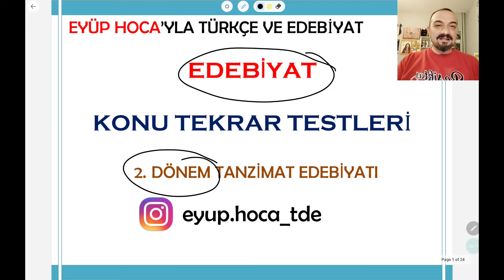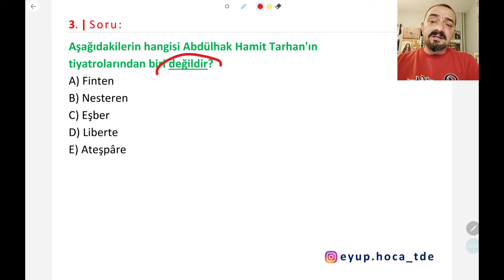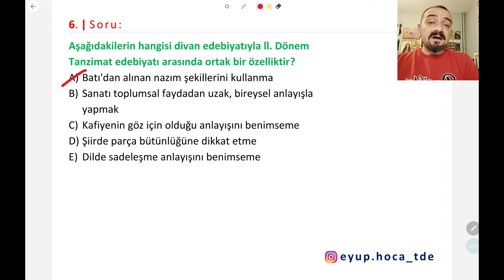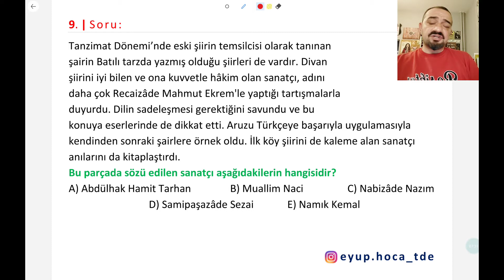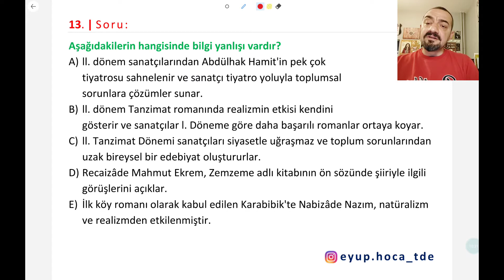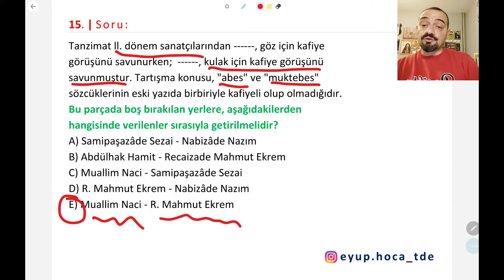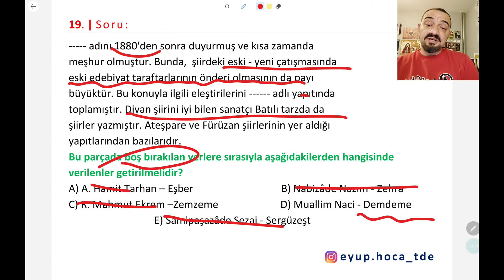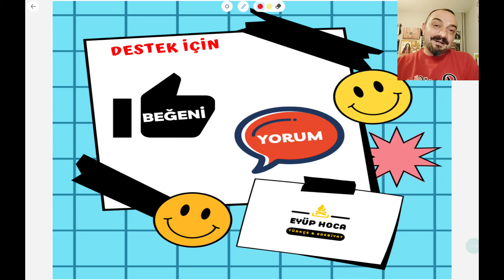2. DÖNEM TANZİMAT EDEBİYATI SORU ÇÖZÜMÜ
2. dönem tanzimat edebiyatı soru çözümü ile sizlerle birlikte olacağım. sevgili öğrenciler tanzimat dönemi edebiyat soru çözümü için oldukça kaliteli sorular hazırladım. biz bu dersimizde özellikle 2. dönem tanzimat edebiyatı özellikleri üzerinden bol bol soru çözümü yaptık. ayrıca 2. dönem tanzimat sanatçıları soru çözümü de dersimizin içinde yerini aldı. herkese iyi dersler dilerim.